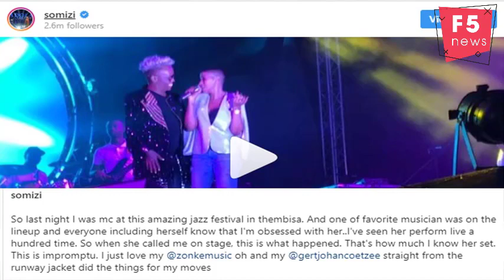Somizi rocks the stage in impromptu performance with Zonke Ndamase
- Somizi shared a video clip of himself on stage with one of the singers he looks up to.
- Zonke Ndamase - The entertainer reminded his fans that he is a great dancer and one to know how to have fun.
- He also showed off with a really cool jacket courtesy of Gert-Johan Coetzee.